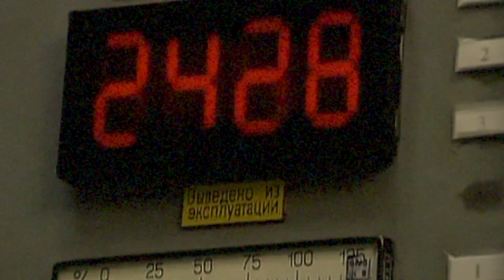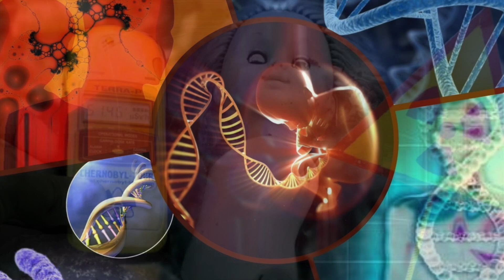Chernobyl mutant children: do they exist?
The radiation released from the Chernobyl nuclear power plant mercilessly destroyed everything in its path. She did not feel sorry for the young guys who had just started families, nor for the children who were still in the womb.
And it is not surprising that the rumor about mutant children in Chernobyl spread quite quickly. Back when people did not yet have a complete understanding of the concept of "radiation", scientific literature flew off the shelves of libraries in an instant.